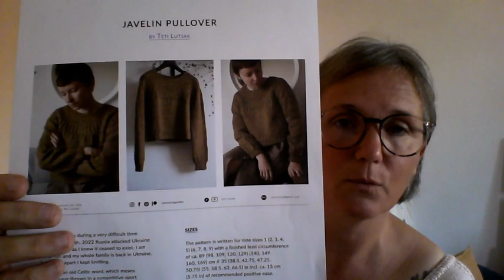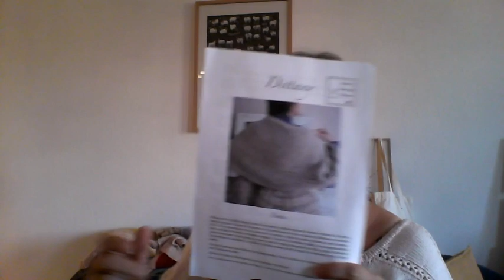Trois bulles de tricot #10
Du tricot, du tricot et encore du tricot.

Bon tricot